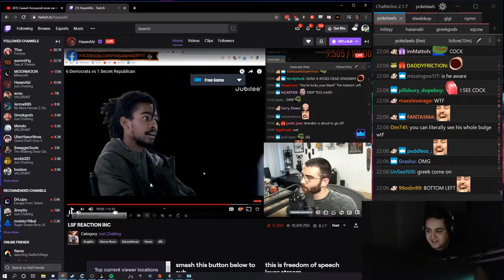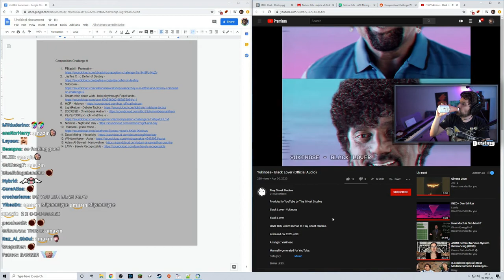pokelawls | poke impressed by greeks cock | Chat Highlights Ep 127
Daily Chatting highlights ep 127 featuring:  FEDMYSTER, Nmplol, Nikolarn, HealthyGamer_GG, NymN, Jinnytty, Destiny, pokelawls, Amouranth, JERICHO,
Credits: